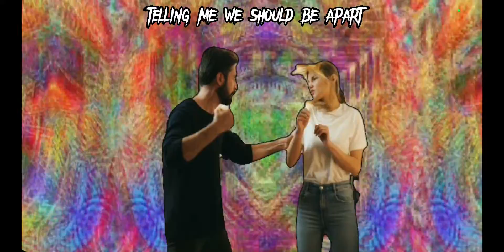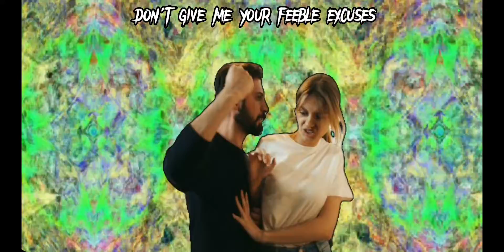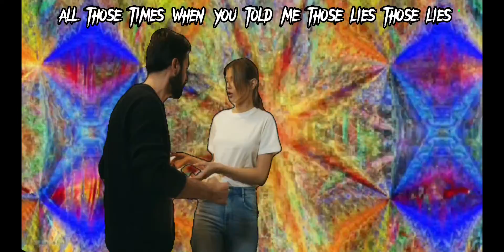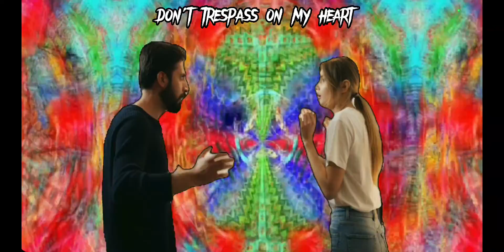Scott D Thompson - Trespass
Written SDT 1995
Produced Paul Neale 1995
Remastered Paul Neale 2022
Video SDT 2022
Taken from SDT Album X-Tension 1995
Vocals and Guitars SDT
Bass and drums Paul Neale
Keith Marriot Lead Guitar
Claire Hammond Backing Vocals